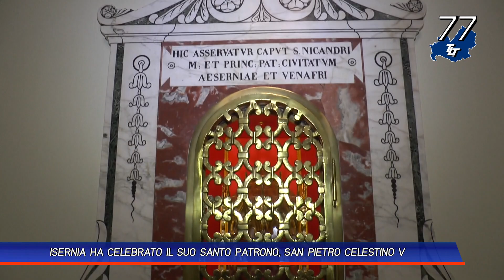ISERNIA HA CELEBRATO IL SUO SANTO PATRONO, SAN PIETRO CELESTINO V